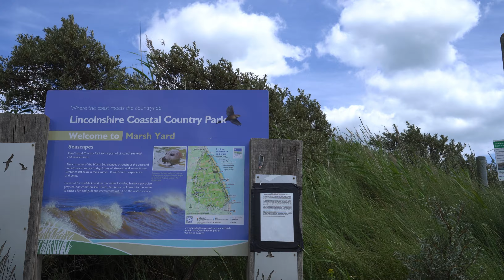Big Dog and Little Dog